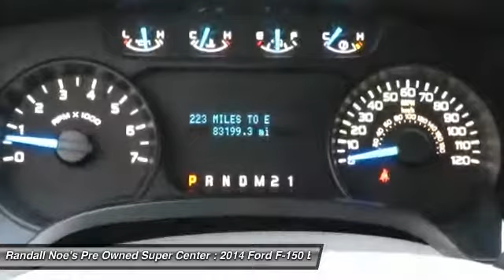2014 Ford F-150 Terrell TX D6641B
2014 Ford F-150

4WD, ABS brakes, Electronic Stability Control, Low tire pressure warning, and Traction control. Don't let the miles fool you! Flex Fuel! The F-150 is a full-size pickup well suited to life as a workhorse. Consumer Guide 2014 credits F-150 with a vast number of variations. Quiet Steel works in tandem with other exclusive components to reduce unwanted vibration and noise. All of our vehicles are researched and priced regularly using LIVE MARKET PRICING TECHNOLOGY to ensure that you always receive the best overall market value. Call Dealer to confirm availability, and schedule a hassle free Test Drive. Thank you for visiting our listing and we look forward to hearing from you.